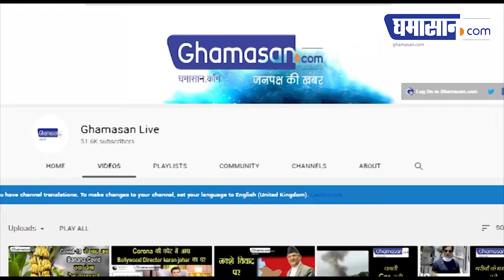Photo viral : Rajiv Gandhi ने 1989 में कर दिया था Ram Mandir का भूमि पूजन? दावा कितना सच | Ghamasan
सोशल मीडिया पर राजीव गांधी की तस्वीर इस दावे के साथ पेश की जा रही है कि वह राम मंदिर का भूमि पूजन करने जा रहे हैं लेकिन यह तस्वीर 1989 की है जब उन्होंने इस्कॉन के सोवियत कार्यकर्ताओं से मुलाकात की थी।